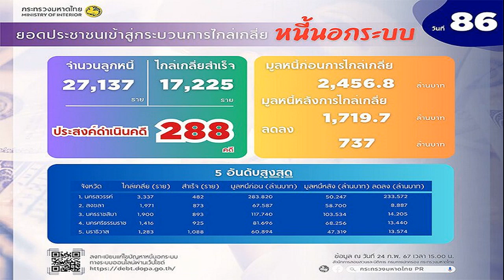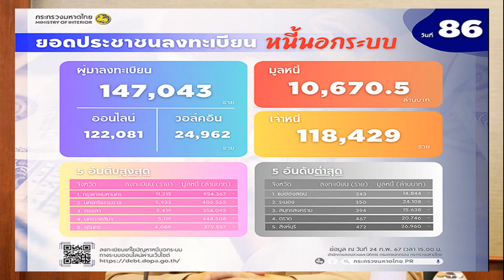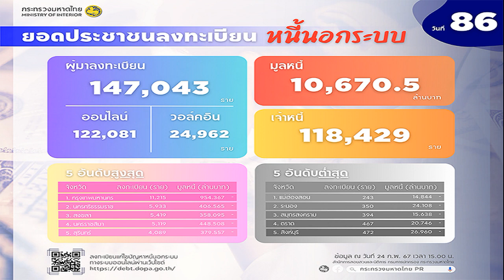ใส่ชื่อ มวยเปอร์โตริโก สถิติชนะรวด 22ไฟต์ ต่อคิว ท้าชิง กาเนโล ศึก มวยโลก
เอ็ดดี เฮิร์น โปรโมเตอร์ดังมวยโลกใส่ชื่อ เอ็ดการ์ เบอร์ลันกา ยอดมวยเปอร์โตริโกเป็นหนึ่งในแคนดิเดตที่จะขึ้นสังเวียนชกกับ กาเนโล อัลวาเรซ ในปีนี้

ซาอูล กาเนโล อัลวาเรซ แชมป์โลก ซูเปอร์มิดเดิลเวต(168ปอนด์) 4 สถาบัน(ดับเบิ้ลยูบีซี), ดับเบิ้ลยูบีเอ, ไอบีเอฟ, ดับเบิ้ลยูบีโอ) ยอดมวยปอนด์ต่อปอนด์ชกไฟต์ล่าสุดเอาชนะ เจอร์เมล ชาร์โล เมื่อ 30 ก.ย. ปีก่อนและยังไม่สามารถหาคู่ชกที่คู่ควรได้

ล่าสุด เอ็ดการ์ เบอร์ลันกา นักชกอเมริกัน เชื้อสายเปอร์โตริกัน วัย 26 ปี อันดับ 5 WBO โชว์ฟอร์มดุไล่ถล่มเปแดรก แม็กครอรี นักชกไอริชร่วงโยนผ้ายอมแพ้ยก 6 ป้องกันแชมป์อเมริกาเหนือ ดับเบิ้ลยูบีโอ เพิ่มสถิติการชกให้ตัวเองเป็นชนะ 22 ไฟต์รวด (17น็อกเอาต์) เผยหลังการชกว่า “ผมพร้อมจะชกกับ อัลวาเรซ พ.ค.นี้ 1,000%”
ศึกใหญ่ มวยโลก ดับเบิ้ลยูบีซี จัดไฟต์บังคับ กาเนโล – เบนาบิเดซ แน่นอน
ศรีสะเกษ โชว์เก๋า ชนะคะแนนนักชกจีน ที่เวทีแม็กซ์มวยไทย
ครอว์ฟอร์ด หยาม โลเปซ ป้องกันแชมป์ มวยโลก ฟอร์มบู่ อย่าเพิ่งห้าวท้าชน

เรื่องนี้ เอ็ดดี้ เฮิร์น ยอมรับว่า “มันเป็นเรื่องของเวลา ผมเชื่อว่าอาจจะได้เห็น กาเนโล กับ เบอร์ลันกา ในปีนี้ พ.ค. หรือ ก.ย.”

ก่อนหน้านี้ เมาริซิโอ สุไลมาน ประธานสภา มวยโลก (ดับเบิ้ลยูบีซี) เปรยว่าจะจัดชกไฟต์บังคับ กาเนโล กับ ดาวิด เบนาบิเดซ ยอดมวยอเมริกันเพื่อหาแชมป์ตัวจริงภายในปี 2024 อีกด้วย